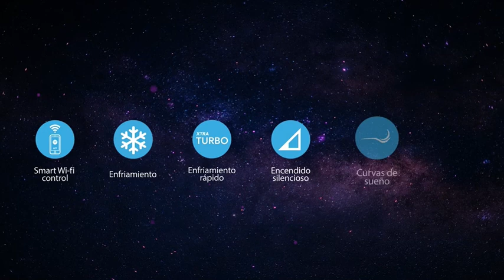Aires acondicionados OLIMPO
¡Nuevos aires acondicionados OLIMPO! Súper tecnología creada para la comodidad de tu hogar. ¡De venta exclusiva en tu Olímpica!